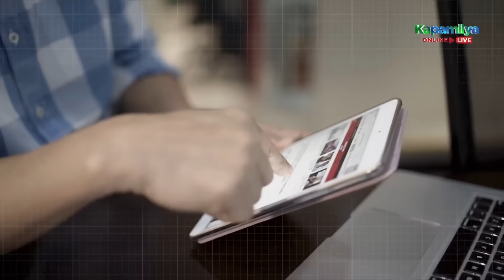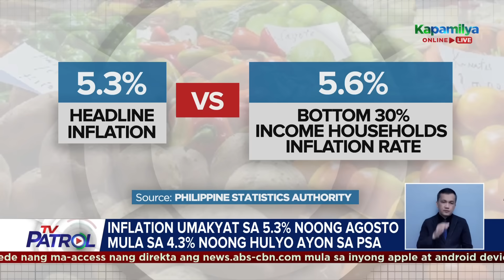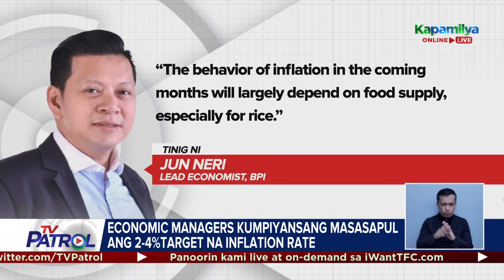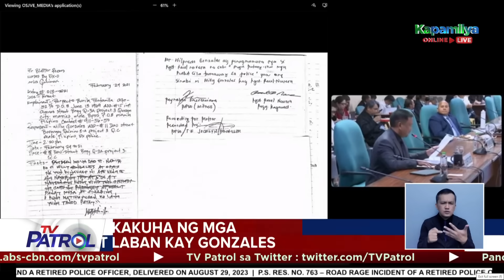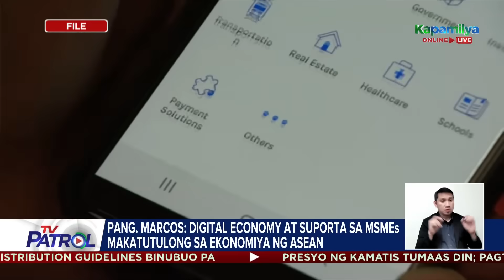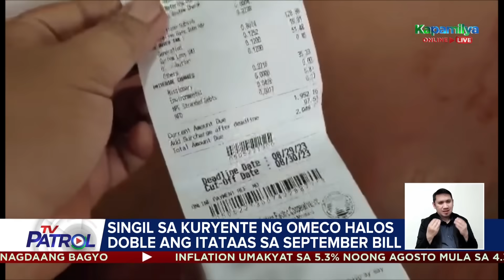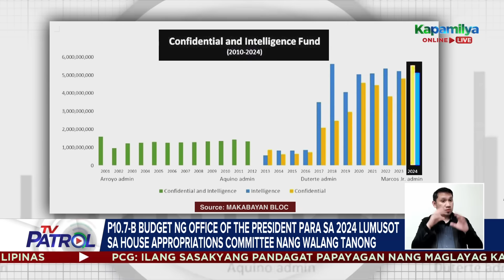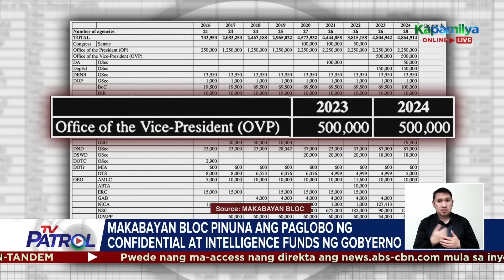TV Patrol Playback | September 5, 2023